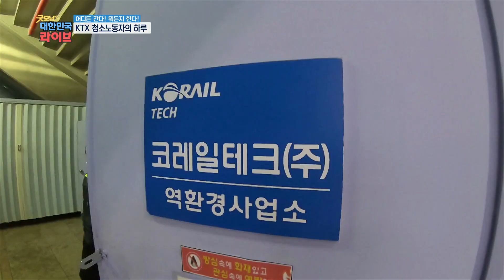어디든 간다! 뭐든지 한다! KTX 청소노동자의 하루 KBS 200714 방송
수많은 사람이 이용하는 교통수단 'KTX'
그만큼 청결이 중요한데...

승객들의 안전과 청결을 위해
매일 같이 최선을 다하고 있는 KTX 청소노동자와 함꼐한 하루